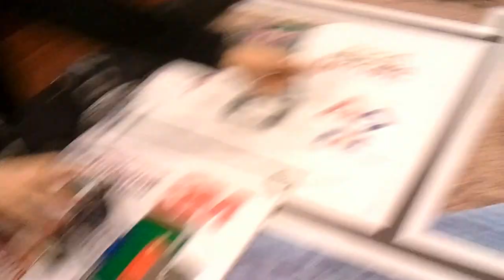Mission: Farm Fresh Produce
Team Big Brick's robot completing the Farm Fresh Produce Mission for the First Lego League 2011 Food Factor Challenge.  The Robot needs to get the Yellow Truck back to base for 9 points.